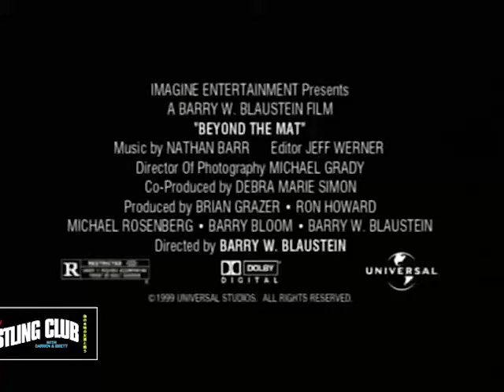Beyond The Mat - Movie Trailer (1999)